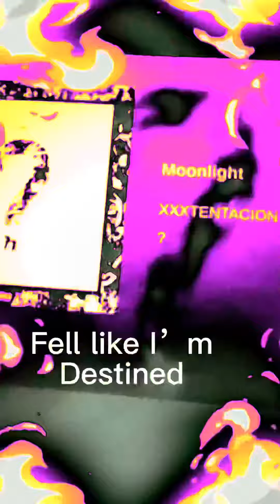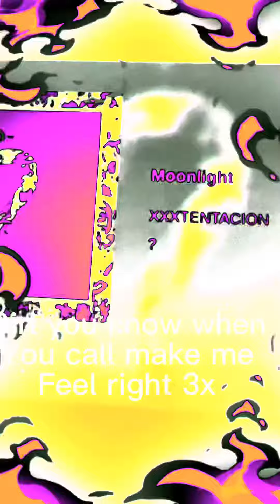XXXTENTACION moonlight lyrics